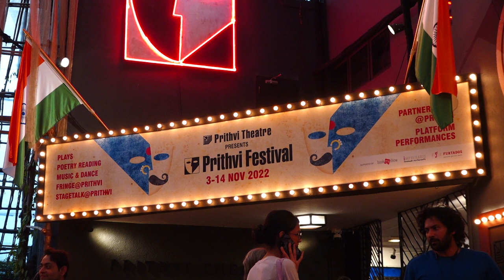SAIF ALI KHAN SPOTTED AT PRITHIVI THEATRE & TALKS TO MEDIA ABOUT PRITHIVI THEATRE 1